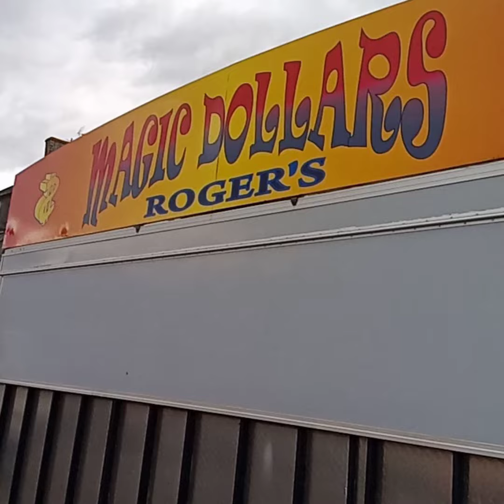Arrivée Fête Foraine 2024